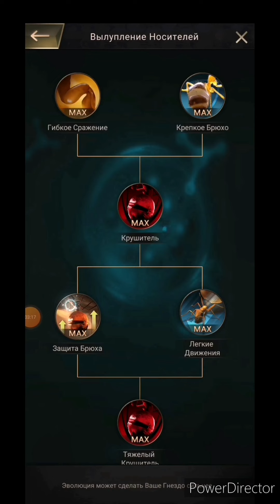Как открыть Т9 что качать😇The ants:Underground Kingdom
Рассказываю как открыть Т9 и что для этого нужно

HorsemanDeath#7219